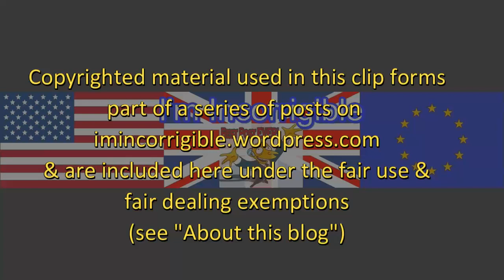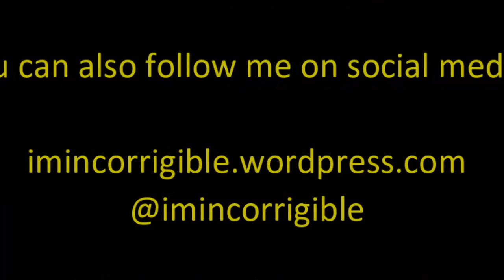Len McCluskey: Labour MPs are attempting a "political lynching of a decent man"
The Andrew Marr Show 3 July 2016